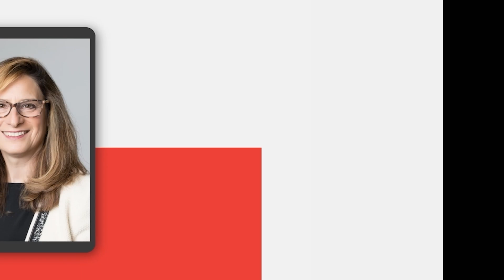Don't Touch My Phone!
Have you ever thought about how often you reach for your phone daily? In this episode, we dive into our growing attachment to technology—phones, computers, and beyond.